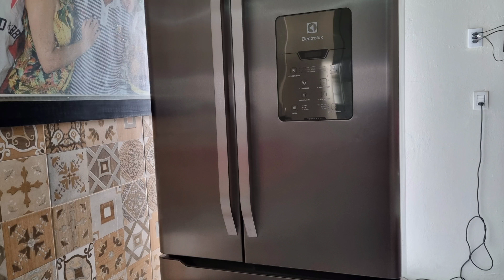dm84 fuciona tudo mais nao esfria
vídeos para profissionais.sempre desligar da tomada para qualquer serviço. cuidado esse produto corre o risco de explosão, pois o gás é inflamável.